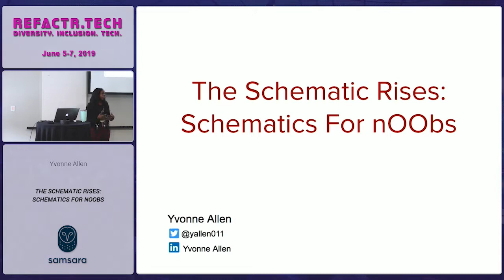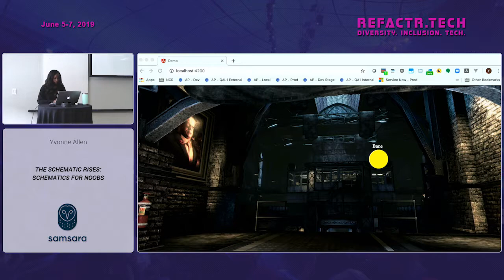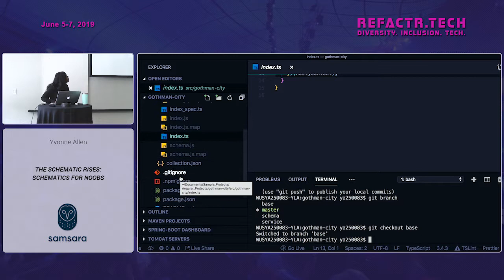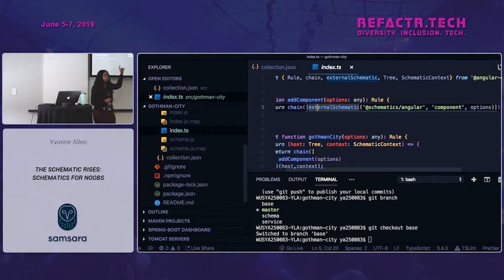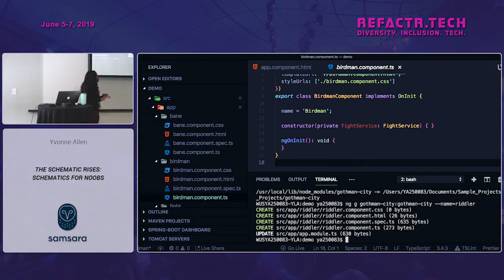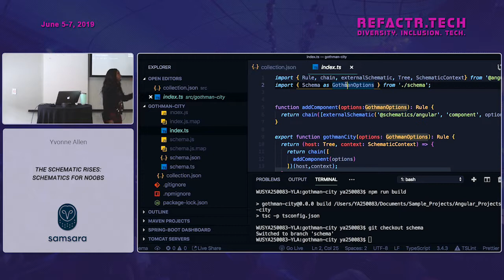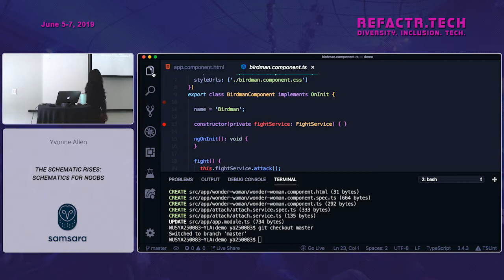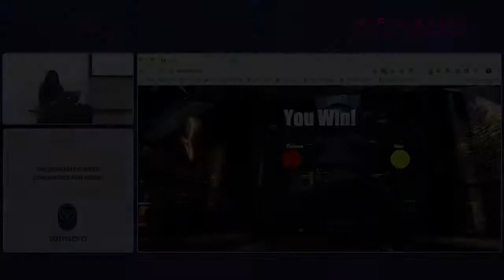The Schematic Rises: Schematics for noobs - Yvonne Allen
Schematics is a workflow tool for the modern web. They are generators that transform an existing file system. It can apply transforms to your project, such as create new components, or updating your code to fix breaking changes in dependencies. In this talk, we will use schematics to build a game.

Fullstack developer at NCR Mentor's aspiring devs during my free time Recently started speaking at conferences and meetups Member of Women Who Code, WomenTechMakers, and GDG.